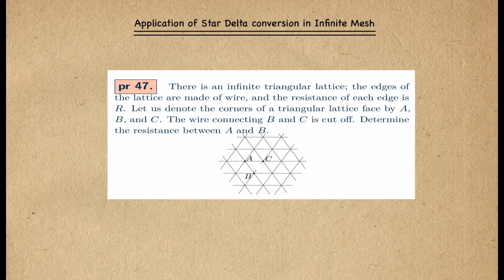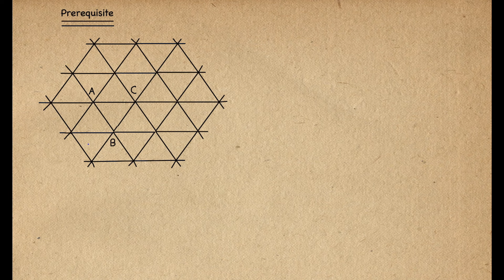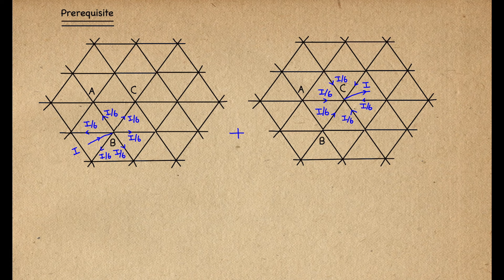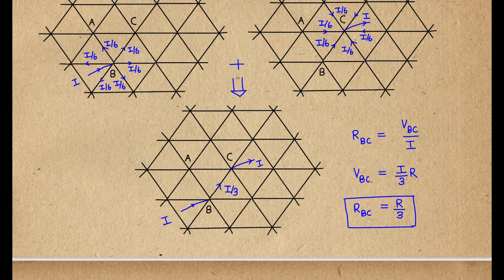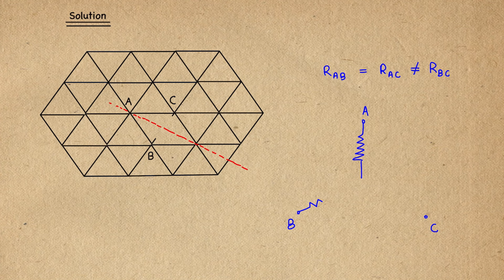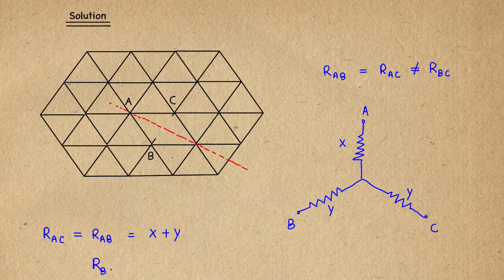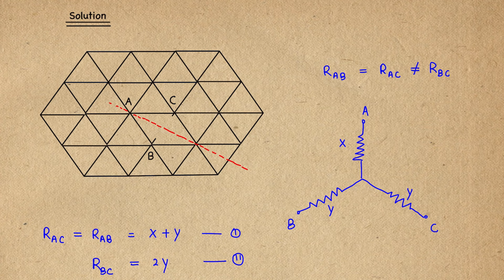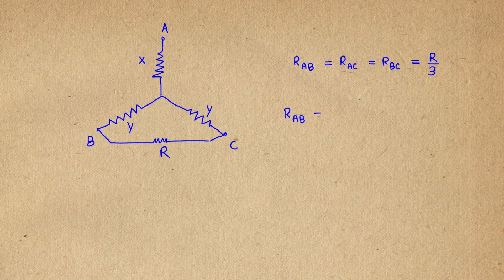Star Delta application in infinite mesh | Jaan Kalda problem 47 | Current Electricity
Jaan Kalda problem 47

There is an inﬁnite triangular lattice; the edges of the lattice are made of wire, and the resistance of each edge is R. Let us denote the corners of a triangular lattice face by A, B, and C. The wire connecting B and C is cut oﬀ. Determine the resistance between A and B.